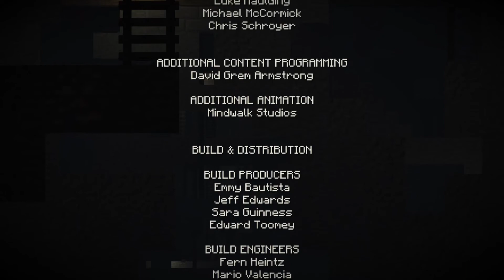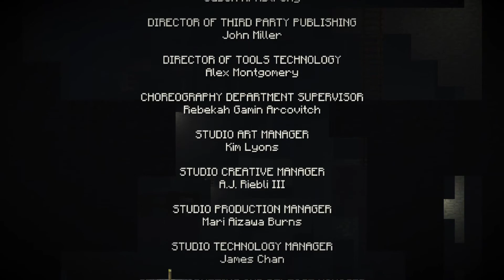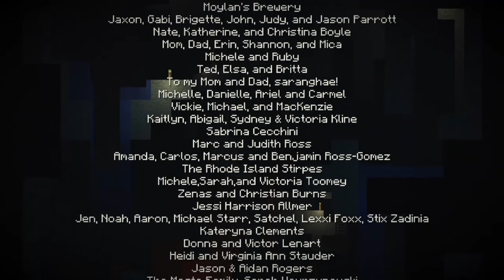Is this over? - Minecraft Story Mode Episode 3: The Last Place You Look - Full Gameplay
In the previous MCSM video I've played episode 2 Full, now it's a mission to defeat Wither Storm. Can Jesse and his friends beat the Wither Storm?

Dark Choco🍫#7722

My Recorder App :
💜Xbox Game Bar (in use)💜
💛OBS Studio💛
🧡Bandicam🧡

My Device Spec :
Processor: Intel(R) Core(TM) i3-6006U CPU @ 2.00GHz   1.99 GHz
Installed RAM: 8,00 GB
System type: 64-bit operating system, x64-based processor
Pen and touch: No pen or touch input is available for this display